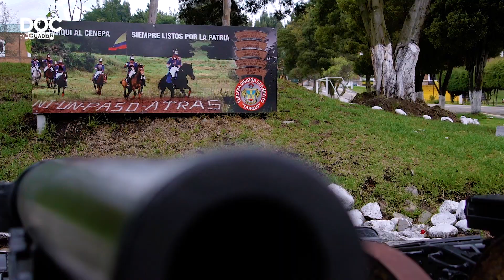Cuenca 201años de INDEPENDENCIA con fecha en controversia I Doctv Ecuador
El 21 de febrero de 1822 es la fecha exacta de la independencia definitiva de Cuenca 🌆🧡💕
Este capítulo de la historia pocos periodistas se atreven a decirlo tal vez para no destruir el imaginario de los más de 700 mil habitantes que son hijos de esta tierra.